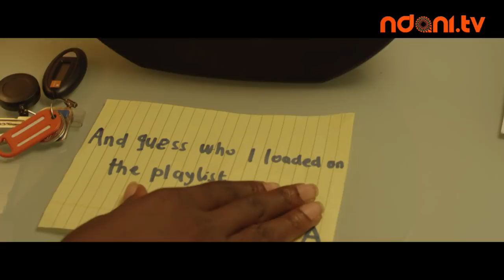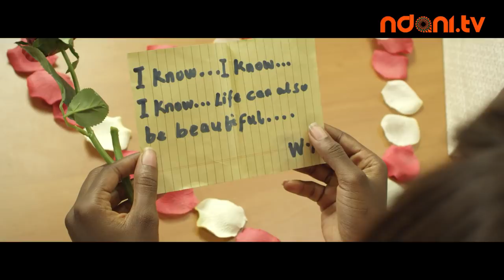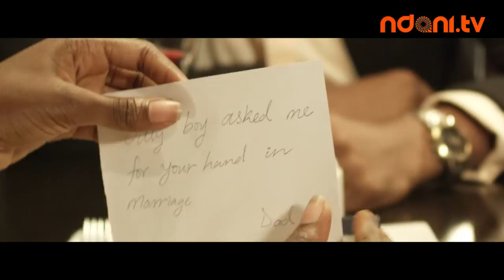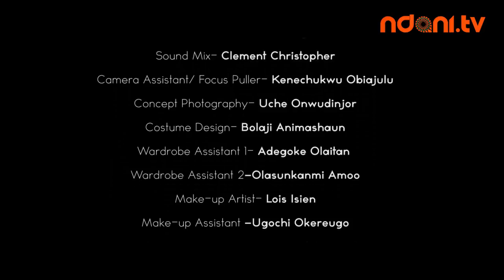NdaniTV Presents: Ndani Shorts - Frostbite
Ndani Shorts is a new NdaniTV short film series that will showcase the reality of life in contemporary Africa. The premiere edition titled Frostbite is a heartwarming story of a passionate love and it's journey through the actuality of the real world.